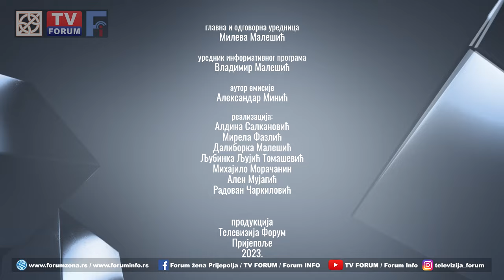Forum TV Foruma - Medjunarodni dan deteta - razlog za slavlje ili zabrinutost?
Dečija prava, njihov položaj u društvu i uloga obrazovnih institucija bile su teme emisije Forum TV Foruma u kojoj smo razgovarali sa pedagoškinjom PU „Miša Cvijović“  Milicom Bandukom i učiteljem Draganom Кuveljićem.